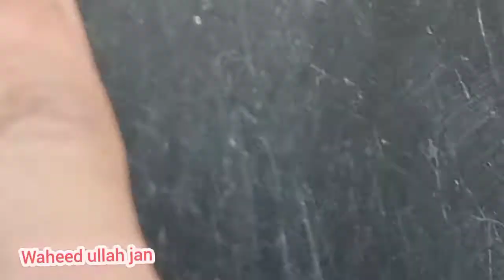Repair electric wheelchair | Change electric wheelchair Battery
electric wheelchair main battery kis tra change krte hy